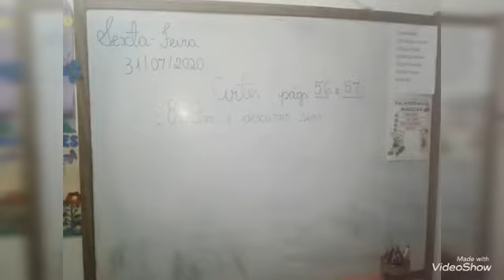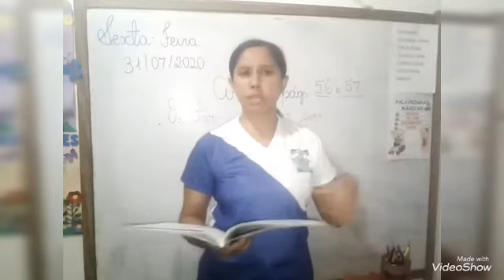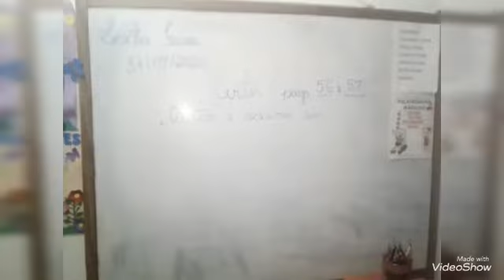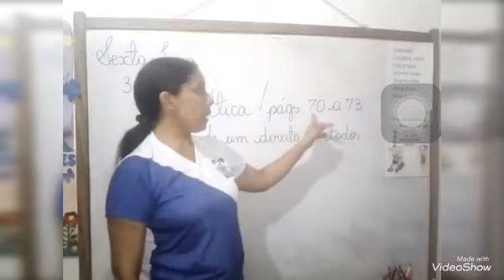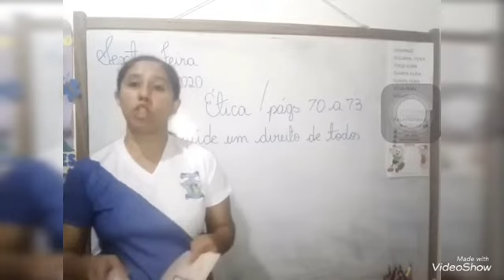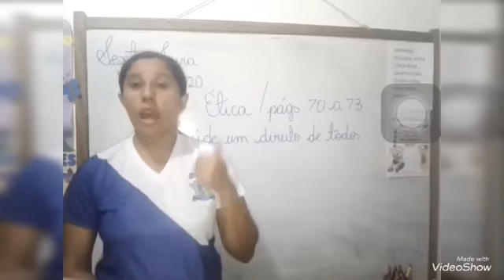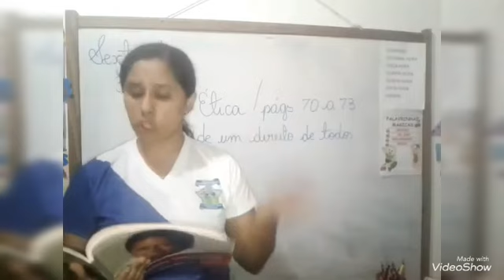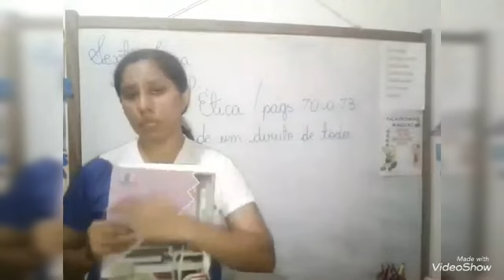Vídeo Aula 3º Ano 31/07/2020